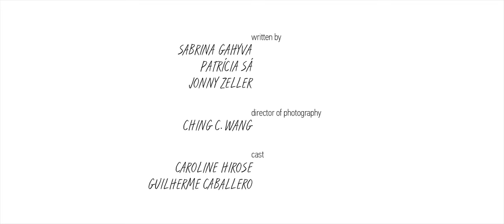Draw the Line (fashion film)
Participação como modelo e bailarina para curta do Estúdio MOL.

Créditos:

Diretor: Jonny Zeller
Produzido por Estúdio MOL
Diretor de Fotografia: Ching C. Wang

Escrito por: Sabrina Gahyva, Patrícia Sá, Jonny Zeller

Elenco: Caroline Hirose, Guilherme Caballero

Produtores executivos: Galileo Giglio, Tim Frazier
Diretor de Produção: Joaquim Carrico
Produtor: Chaves Ehisso
Financeiro: Fernanda Miranda

1º assistente de câmera: Mohamed Ahmad Hanjoura
2º assistente de câmera: Arthur Rodrigues
Técnico Movi: Lúcio Marques
Logger: Leandro Paiva

Editor e Sound design: Gabriel Camargo
Figurino: Taya Novaes
Maquiagem: Roni Modesto
Making of: Ronaldo Cahin

Animadores: Thiago Rocha Ribeiro, Victor Levy Gomes Pinto
Direção de arte: Thiago Rocha Ribeiro, Rafa Miqueleto, Fernando Andreani Jurado
Storyboard: Maria Lúcia Rigon
Correção de Cor: Alan Porciuncula

Trecho de voz: Maya Angelou
Música: “Ain't Got No, I Got Life” – Nina Simone

Motorista: Gilmar Pereira Mota

Agradecimentos: Solenzara, Daniela Farina, Hotel San Raphael, Melissa Daniels

Gravado com Red Dragon (RED Digital Cinema) em 5k, e finalizado em 4k. Assista no Vimeo